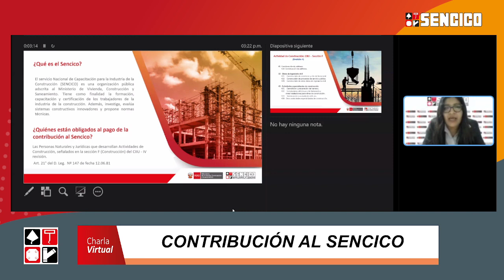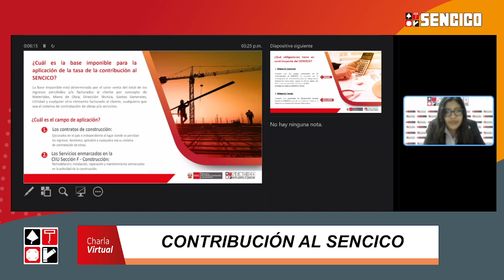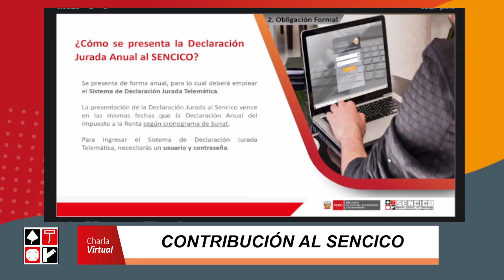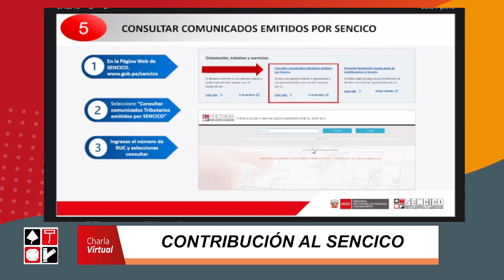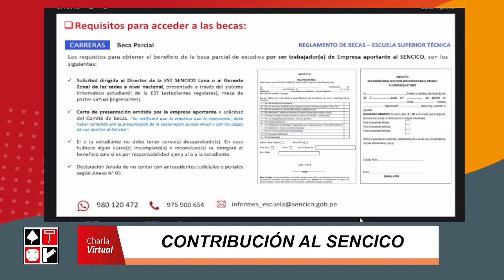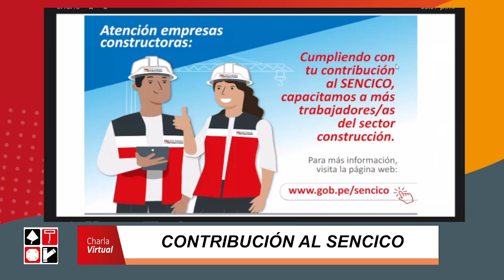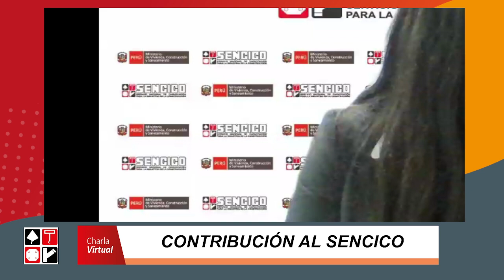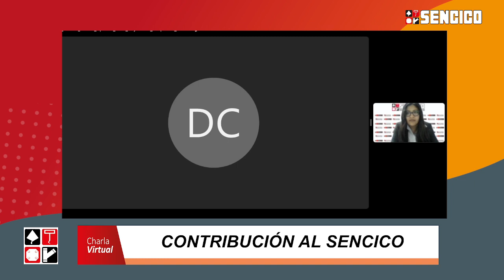SENCICO Contribución - Conoce la como realizar la contribución al SENCICO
En esta ponencia donde podrás conocer las pautas para poder realizar una correcta presentación de tus documentos para realizar la contribución al SENCICO.🏗